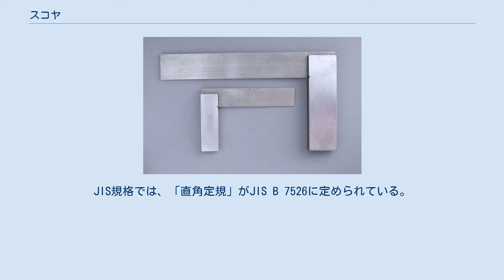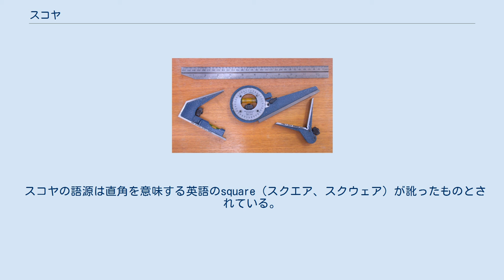スコヤ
完全スコヤ マイティスコヤ プロトラクター スコヤは、工具の一種。
精度が求められる直角の確認と金属にケガキをする時・木材に墨付けする時に使用する。
JIS規格では、「直角定規」がJIS B 7526に定められている。
関連する留め定規、プロトラクター、自由スコヤについても同時に記述する。
 同様の工具に指矩（指金）があるが、スコヤは指矩より小ぶりで、目盛りがせいぜい15〜18cm程度である。
多くはステンレス製（一辺が真鍮仕上げのものもある）で表裏共に目盛りがついており、L字型の形態のもの。
主として模型製作のような、比較的小さく精密な寸法を要求される工作作業の際に、寸法を直接読み取りながら、材料や工具の直角を出すためのガイドとして用いる。
指矩とは異なり、表裏共にメートル法に基づく目盛りが刻まれている（目盛りの無い、純粋に直角を測るだけの物もある）。
 指矩との大きな違いは、指矩は縦横方向とも薄い金属板から成るのに対して、スコヤは短い側の辺の作りが土台のようになっていて、その直角になる部分の根元から長い側の辺を土台に食い込ませている構造になっている。
指矩は対象物に対して線状に接触するだけであるため凹凸による精度は曖昧になるが、スコヤは台側を、基準面となる定盤（じょうばん）のように凹凸まで含めて精密な平滑面に密着させながら、残る辺で新たな点や線、面に「けがき」や位置の確認などを行うのに用いられる。
このため、指矩は計測する際に短い辺も長い辺も外側部分（または両方内側）を当てて計測するが、スコヤはまず台側を基準面に密着させてから計測したい部分に当てて使うことが多い。
両者ともに「直角を測る」ための道具である事から、スコヤを指矩のように使うことも可能である。
 上記で説明したスコヤは流通上（卸・店頭）「台付きスコヤ」という名称である。
土台の無いスコヤの外見は"小さくて丈夫な指矩"の様になるため、「スコヤ」と言えば台付きの物を指す事がほとんどである。
 使用用途に定義は無いが、木材を主材料とする職人（大工など）がスコヤを使うことは少なく、鉄（鉄鋼）などを主材料とする職人はスコヤと指矩の両方を使い分ける。
 スコヤの語源は直角を意味する英語のsquare（スクエア、スクウェア）が訛ったものとされている。
 シンワ測定、ユニセイキ、新潟精機、松井精密工業、大西測定、バーコ（スナップオン）。